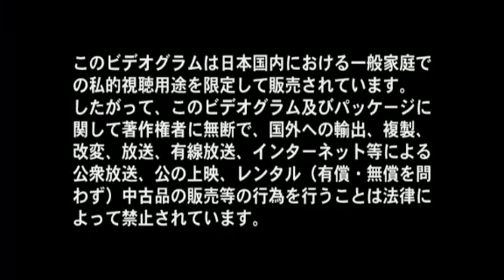Dio distraught overlord Lord's Prayer